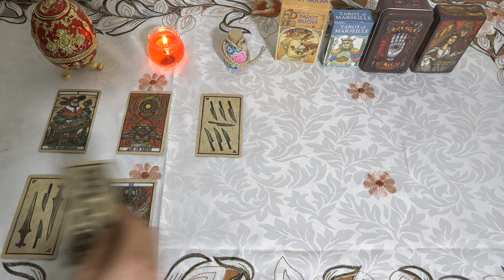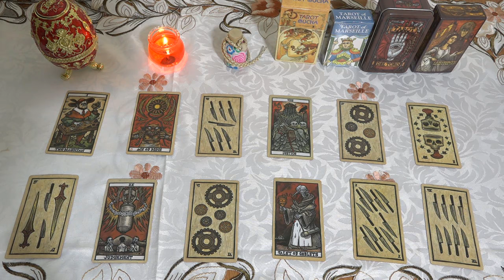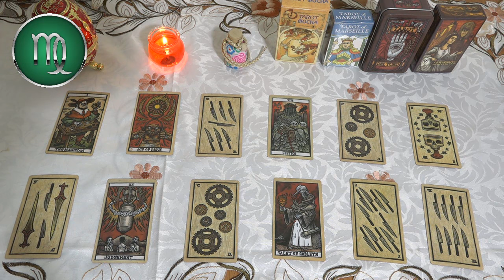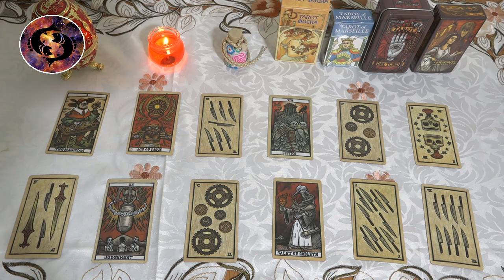Viernes 12 de Enero✨ Horóscopo y Números de la suerte para hoy✨ Destellos de fortuna y prosperidad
Horóscopo de hoy 12 de Enero. Hoy, cuando la Luna forma un ángulo de 30 grados con Saturno, es un día favorable para Géminis porque estás muy concentrado en cualquier cosa que hagas.
Gracias a su mente alerta y la experiencia disponible, puede encontrar rápidamente soluciones a los problemas. Eres muy apreciado por tus superiores.
Aries 02:52
Tauro 05:26
Géminis 07:50
Cáncer 10:18
Leo 12:41
Virgo 15:03
Libra 17:29
Escorpio 20:03
Sagitario 22:28
Capricornio 24:58
Acuario  27:26
Piscis  29:44